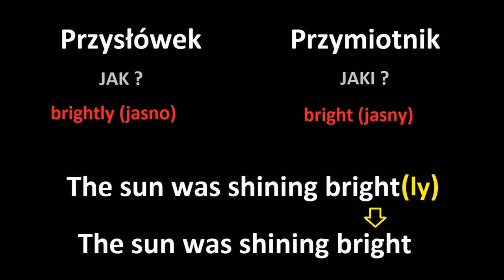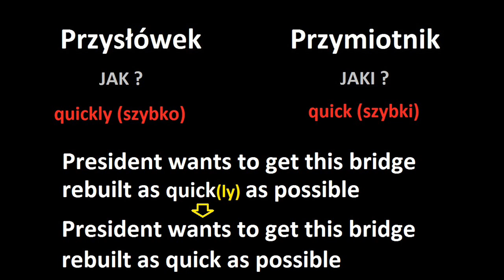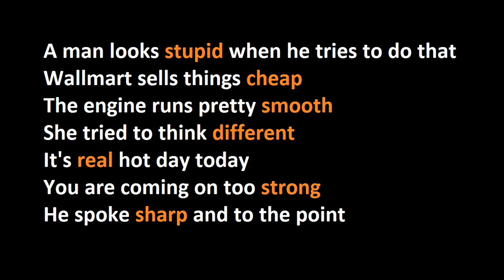Płaski przysłówek | Prawdziwy Angielski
Płaski przysłówek to łatwy sposób na urealnienie naszej mowy w języku angielskim. To zagadnienie jest niezwykle łatwe do nauczenia a uczyni sporą różnicę w stopniu biegłości naszej mowy w tym języku.